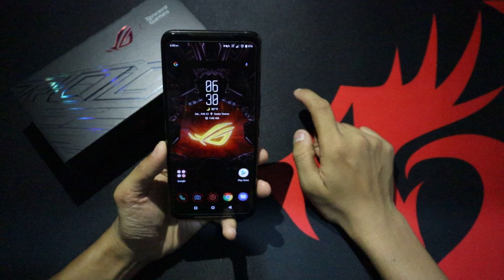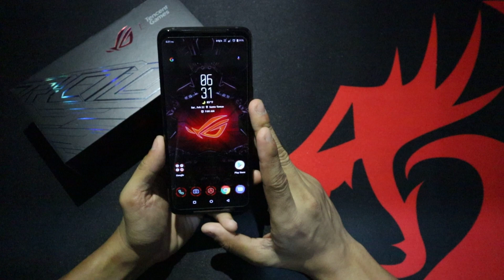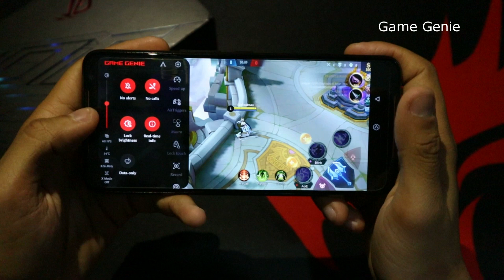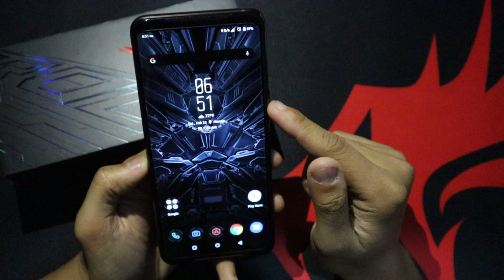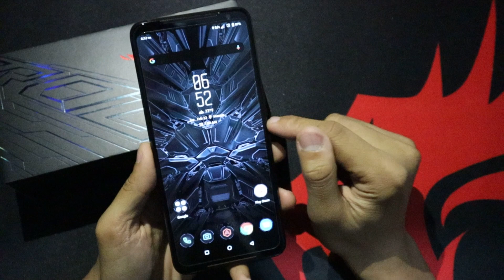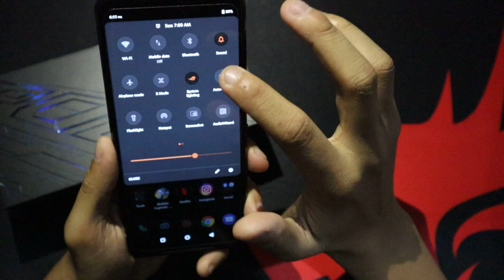Asus ROG Phone 2 FULL Review: The FLAGSHIP Spec King!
Here is my review of the Asus ROG Phone 2 Tencent Edition.

Microphone:
BOYA BY-MM1 UNIVERSAL CARDIOID SHOTGUN MICROPHONE\

Tripod:
BENRO BPI T-600 EX TRIPOD